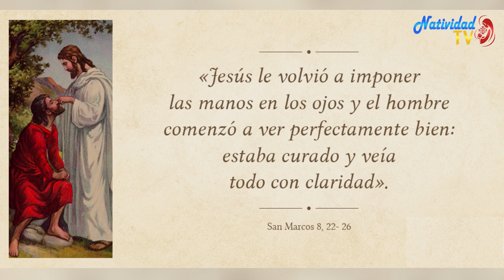EVANGELIO DE HOY | Miércoles, (15/02/2023) // Pbro. Juan Carlos Gómez Yánez